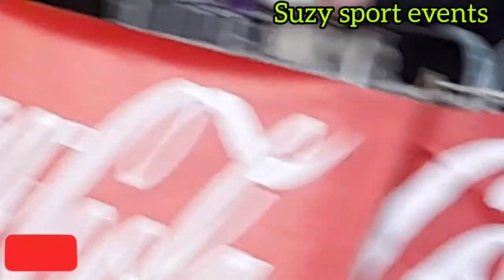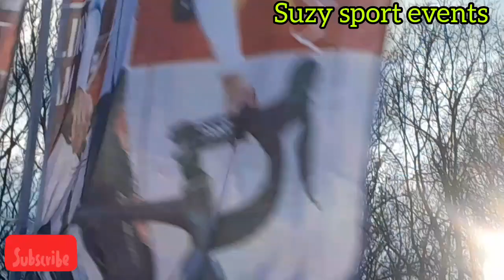Belgium National Cyclo-Cross, January 2023